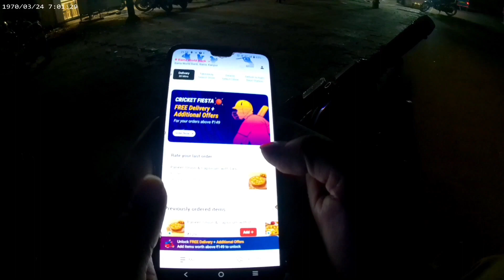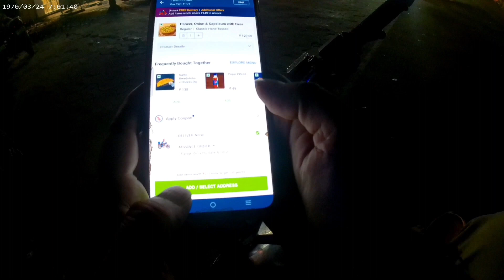bike ride vlog। ट्रेक पलटते पलटते बचा।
bike,
vlog channel,
vlogger,
bike travel,
bike travel vlog,